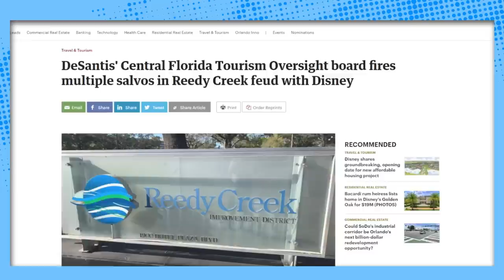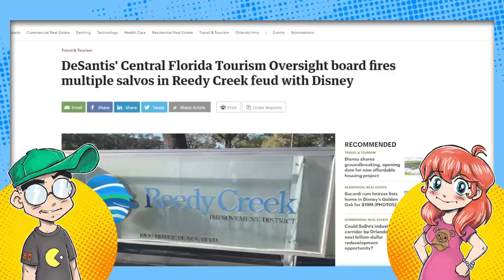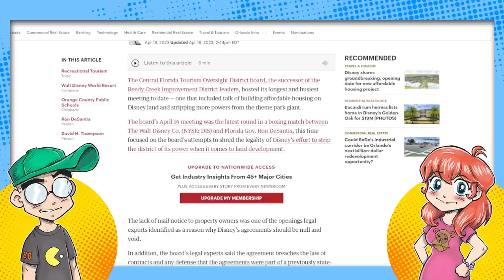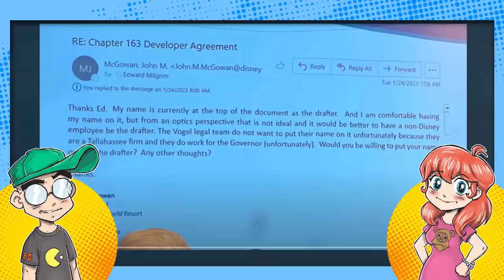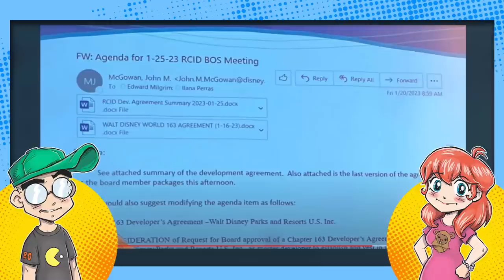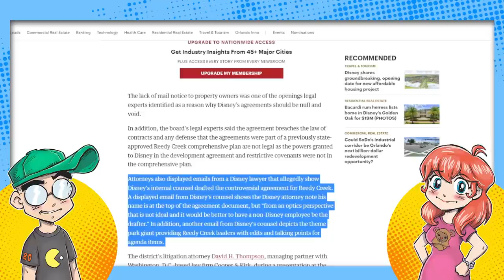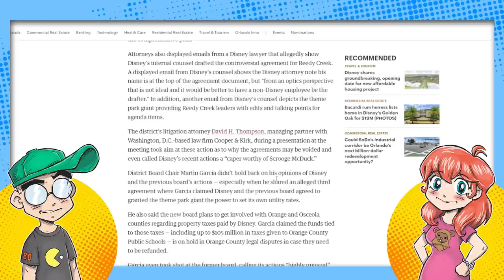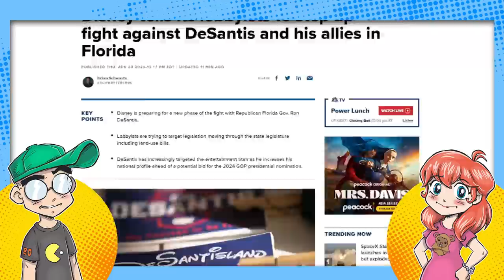Disney Lawyers Got BUSTED Writing the Reedy Creek Loopholes?!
Disney vs. DeSantis continues! At last night's Reedy Creek meeting, emails were revealed that showed is was Disney's own lawyers who drafted the document that transferred power to the State, and presumably inserted the loopholes that allowed Disney to retain its power AND pay whatever it wanted in utilities. This is NOT going to go well...